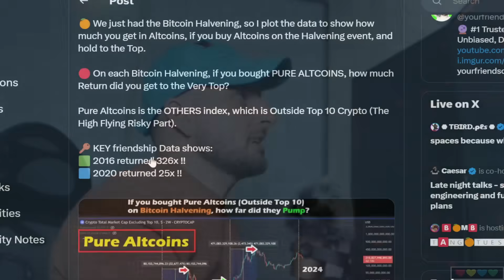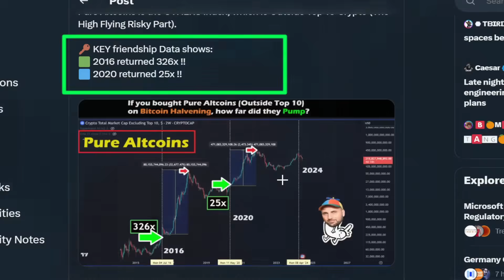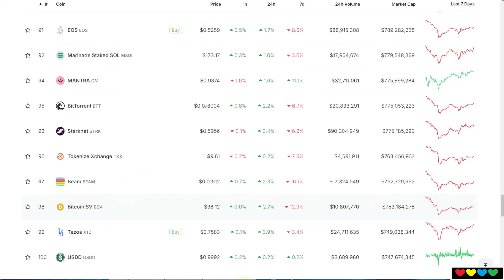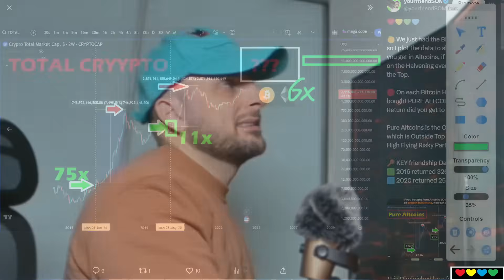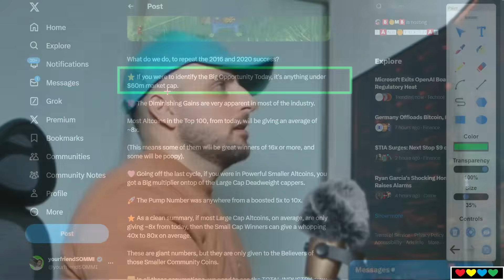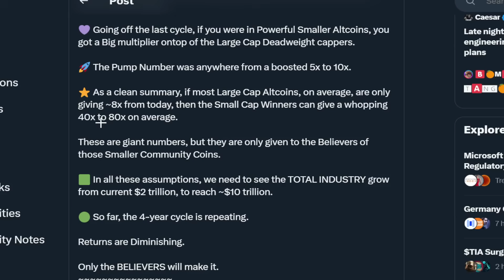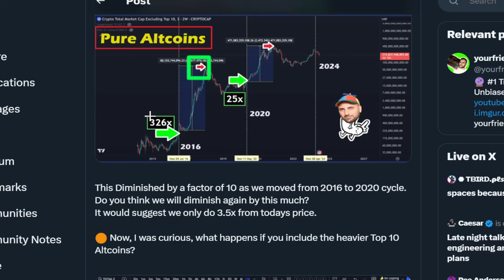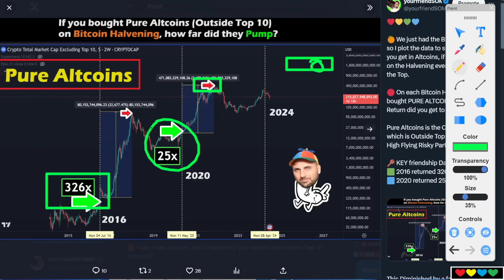💸 HOW MUCH WILL ALTCOINS PAY YOU FROM TODAY !?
Timestamps

00:00 How much do Altcoins pay you?
00:32 First Altcoin Cycle paid a huge 326x
00:45 Second Cycle drops down to 25x
01:45 Realistic Experiences
03:00 Measuring from Bitcoin Halvening
05:15 Why did everyone Hold?
06:05 Diminishing Gains
07:10 Let's include Ethereum + Altcoins
07:30 The Crypto Index Trap
09:50 Ethereum is now in 3rd Cycle Curse
11:37 Total Index
13:40 Biggest Returns come from Pure Altcoins (OTHERS)
14:25 The Risk of Missing Out
16:45 What coins to buy, from today?
17:59 Doge
18:35 What do we do to repeat 2020 success?
18:55 Buy Coins with less than $60m market cap
20:15 The Average Altcoin only has 8x to go
21:15 Low Cap Altcoins are the Key
22:40 Looking for 40x-80x in Great Small Altcoins
23:49 BELIEVE
24:08 PulseChain
25:24 Most Influencers already have their coins
27:00 Most people are here already
28:50 PulseChain is down to $1.5B market cap
31:00 Is 30x good enough for you?
31:48 How did everyone get Trapped?